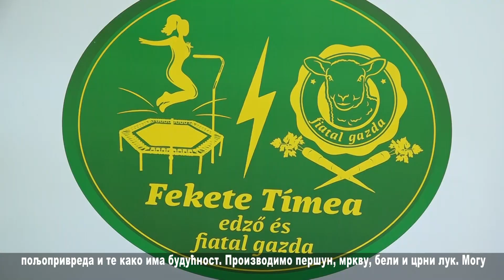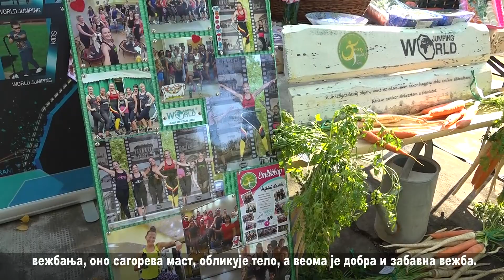Vidék veled szerb felirattal